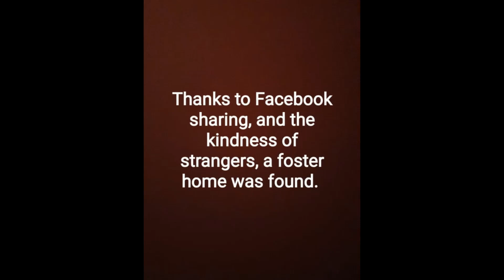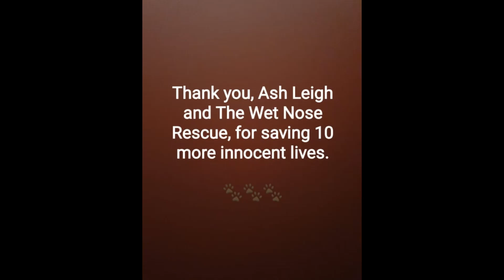Canela and her puppies - Road to Freedom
Canela was rescued from a life on a chain after she gave birth to 9 puppies. She will never know a bad day again.